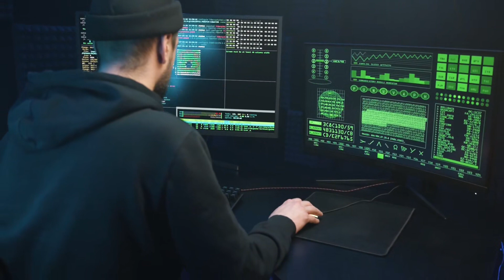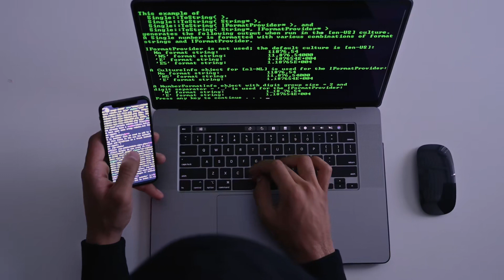Fortinet Remote Code Execution CVE-2023-2799 - (Nobody is Safe)